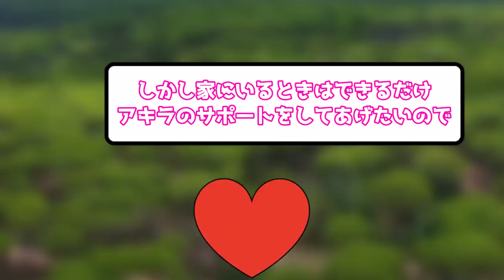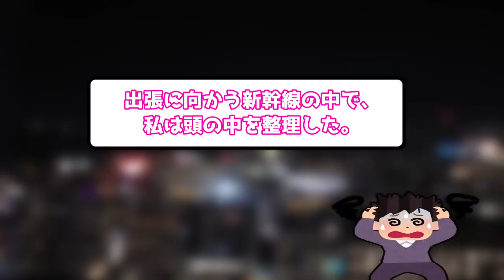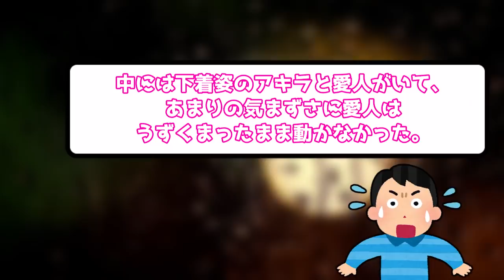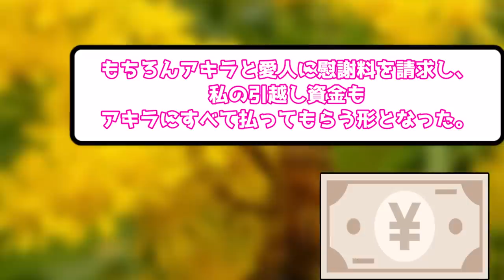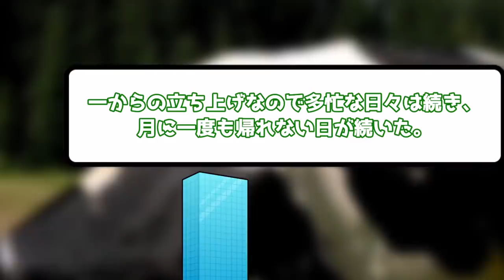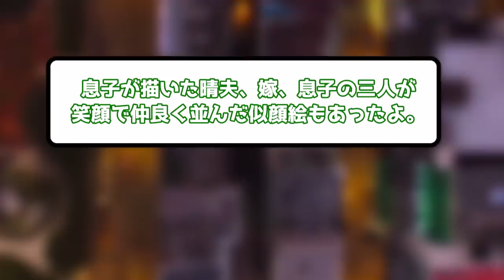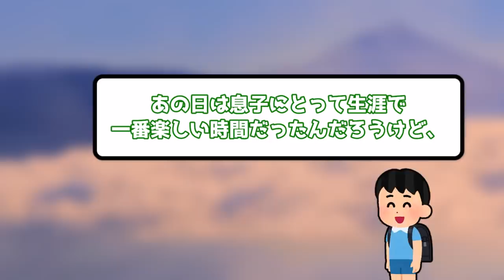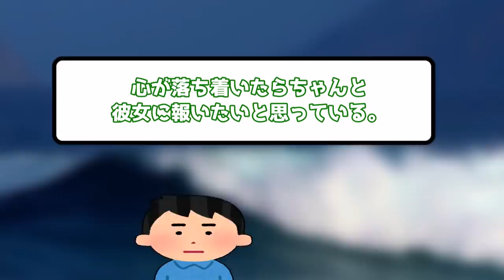【ザマァｗ】①家に帰ると旦那が浮気相手とヤってた。トイレに逃げたからドアストッパーをドアに差し込み出られないようにして全員呼んだ結果ｗ②嫁「子どもが可哀そうだから浮気した」俺「は？」【2chスカッと】